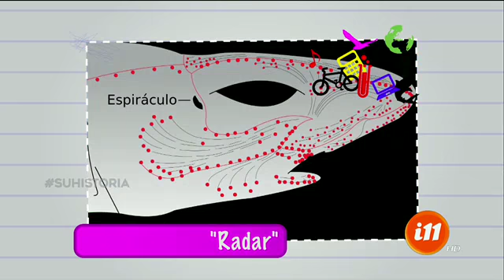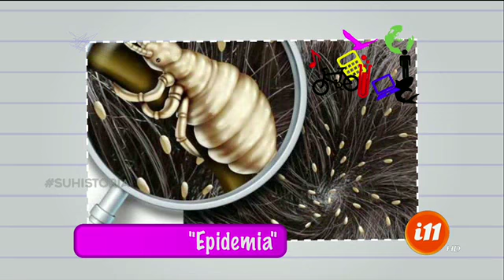¡La Escuelita de Informe 11!